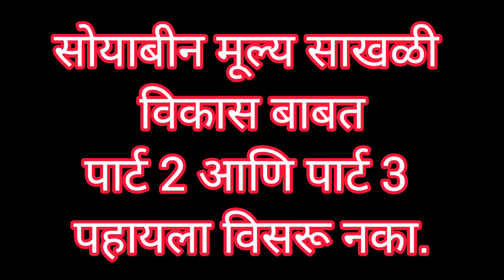स्मार्ट प्रकल्पांतर्गत करता मूल्यसाखळी विकसित, सोयाबीन ला जादा भाव मिळतील निश्चित!!! (भाग एक)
smart cotton
अंतर्गत
कापसाची मूल्यासाखळी विकास कसा होणार याबाबत खालील लिंक ला क्लिक करा

सोयाबीन मूल्यसाखळी विकास भाग दोन साठी खालील लिंक वर कलिक करा.